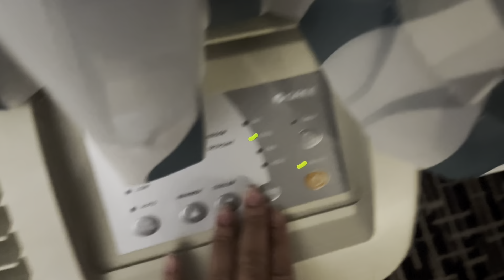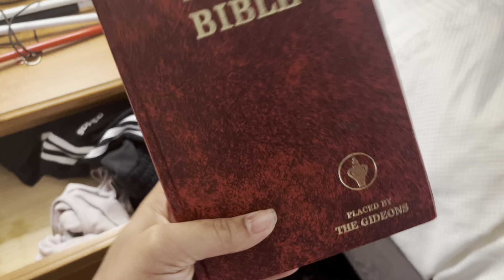Cheer SCASB hotel room tour